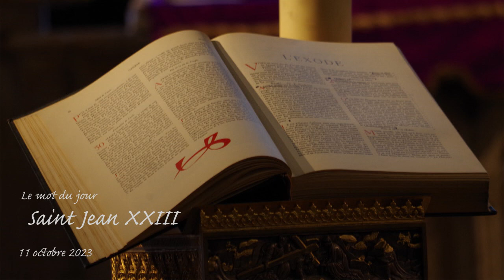Mot du jour - Saint Jean XXIII - 11 oct 2023